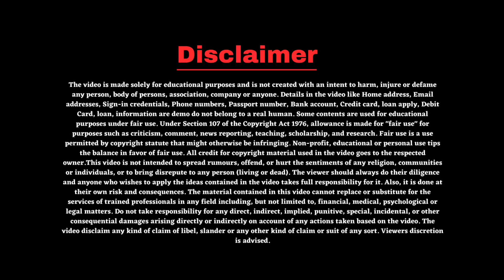Paytm Payment Bank Ban News | RBL Ban Paytm Payment Bank News | paytm rbi ban news 2024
Queries Solved:-
paytm payment bank ban news,
rbi ban paytm payment bank news,
paytm payment bank news in hindi,
paytm bank new update,
paytm payment bank new update,
paytm ban news,
paytm rbi ban news 2024,
paytm ban news today,
paytm ban news today kannada,
paytm ban in india,
paytm ban in india news,
paytm ban kyu hua,
paytm ban kyu hua sagar sinha,
paytm rbi news today,
paytm rbi news today in hindi,
paytm bank rbi news,
paytm payment bank rbi news,
paytm payment bank rbi news today,